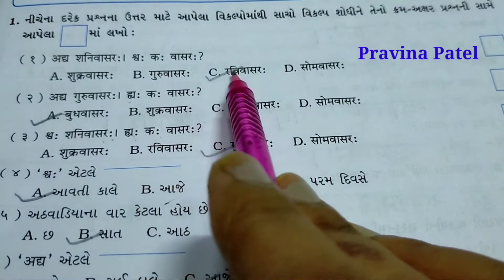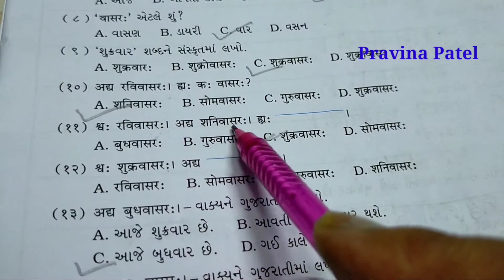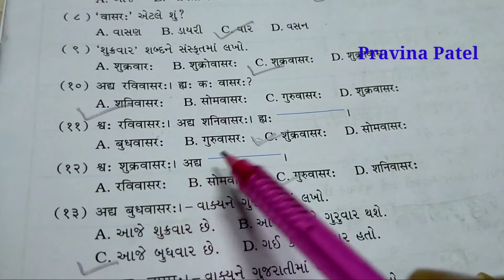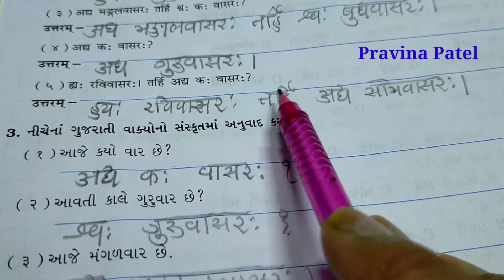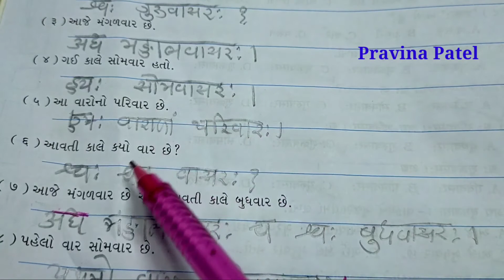પાઠ:૬ || सप्त वासरा:|| સ્વાધ્યાયપોથી|| સંસ્કૃત || ધોરણ:૬